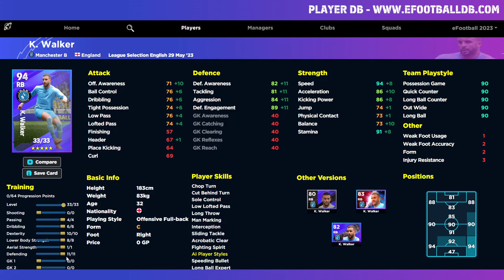eFootball 2023 | ENGLISH STARS REVIEW - A SPEEDSTER HIDDEN GEM